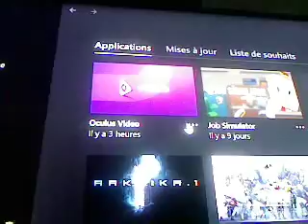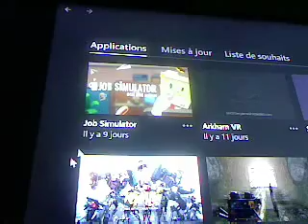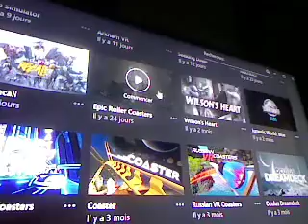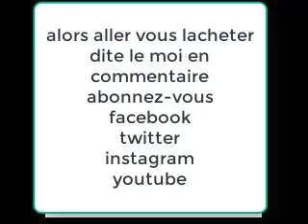oculust rift faut til lacheter la reponse et ;)